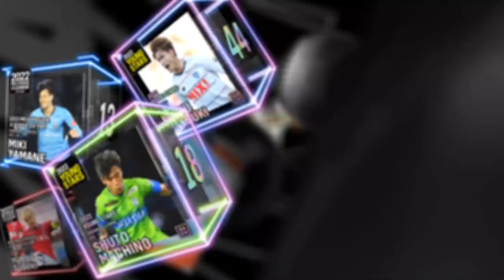【劇的勝利】20年ぶり浦和駒場でのホーム開幕戦の舞台裏に完全密着！苦しんだ先に見えた景色とは…【明治安田生命J1リーグ第3節】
20年ぶりに聖地浦和駒場でホーム開幕戦が行われた明治安田生命J1リーグ 第3節 セレッソ大阪戦に裏側に完全密着❗️
Jリーグ初ゴールを記録した安居海渡が試合後のロッカールームで挨拶❗️
普段はみることができない裏側をご覧ください❗️

Ｊ１、Ｊ２、Ｊ３‹全試合›中継 DAZN独占。
DAZN未加入の方はこちらから！

URAWA REDS OFFICIAL TV では
普段見ることができない選手の裏側などをお届けしていきます！